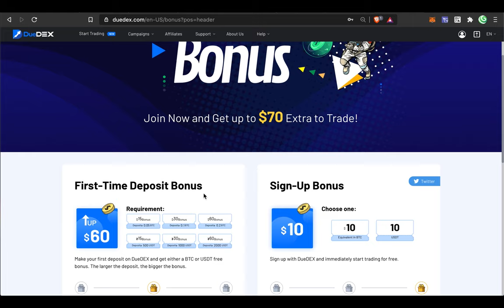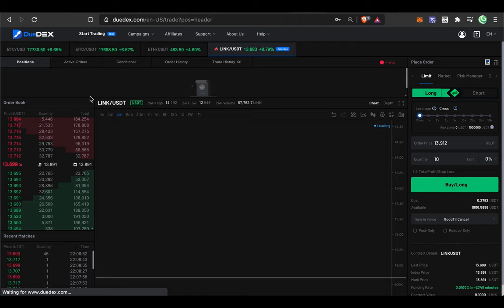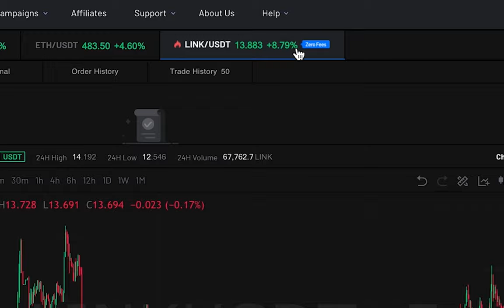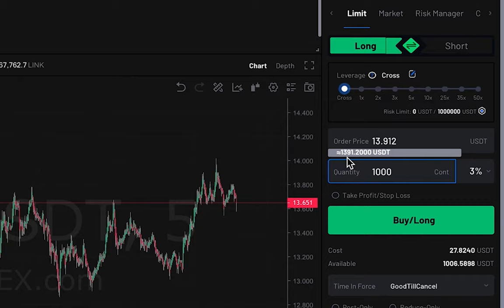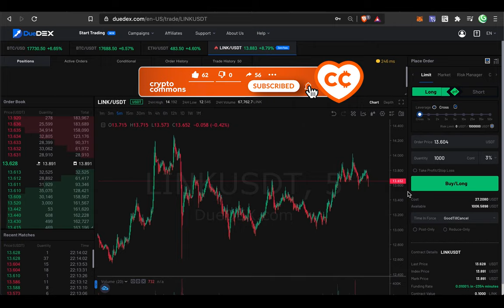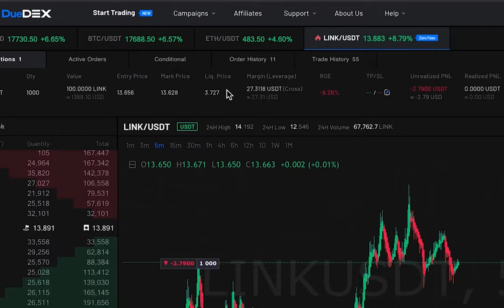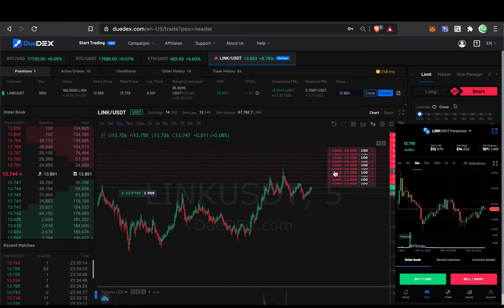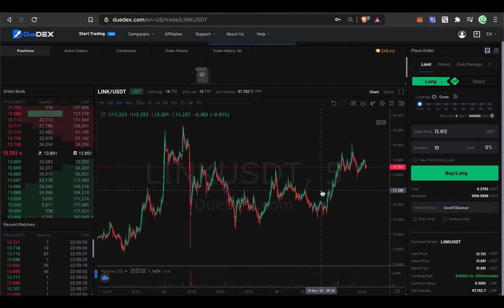БИРЖА DUEDEX: 0% КОМИССИИ НА CHAINLINK / USDT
0% комиссии на торговлю LiNK/U$DT + депозит бонусы до 300$!
⬇️ БОНУСЫ НА ДЕПОЗИТЫ ⬇️
150 USDT   👉 +$15
750 USDT    👉 +$50
1500 USDT  👉    +$100
4000 USDT  👉     +$200
1 BTC           👉      +$300

ТАЙМСТАМПЫ:
00:00 Чем уникальна биржа Duedex
01:08 Регистрация
01:36 Интерфейс биржи, кошелек
03:13 Команда биржи
03:40 Различия контрактов (USDT и INVERSE)
04:44 Торговля без комиссий!!!
05:57 Размер контракта! Важно!
07:08 Выбираем плечо, типа заявок!
09:50 Набор позиции
12:57 Мобильное приложение!
13:30 Плавная загрузка и разгрузка позиции
15:00 Результаты торговли без комиссии!

BTC: 1JcJgpSHbrRwgnvLeteXNfNXxLgpDuxyMP
ETH: 0xC8b0CF755bec8155D371676D77A579D7E15fd7eD
DASH: XuhZGGGezSEqnDq5ETBkiMc4ARfS6UxQAi
LTC: LfGpGJjkcrgZV12VNnQdEx79uHgeHSS8oG